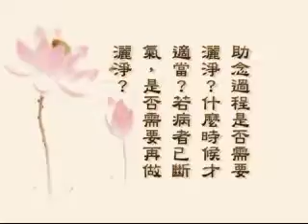淨空法師佛學答問精選：助念時何時須灑淨，若亡者己往生是否須再灑淨？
●如何簡單的搜尋你所要的問題？↓
１、請於YOUTUBE搜尋列上輸入「答問精選」四字。
２、再輸入你問題的關鍵字一個或二個。如「念佛」、「因果」、「戒」等等。
３、譬如輸入「答問精選 戒」五字，即能找出老和尚有關「戒」的所有問題。

問：助念過程是否需要灑淨？什麼時候才適當？若病者已斷氣
，是否需要再做灑淨？

答：人在臨終的時候，什麼儀式都不重要了，心淨則佛土淨，
不是灑幾滴水就清淨了，那是表法的，一定要懂得。水灑得再多，
心不清淨，還是不淨，道理你都要懂。臨終時候，所有儀規都不要
用了，就是一句佛號送往生。也沒有任何開示，也不必念任何經咒
，就是一句佛號念到底，這就對了。《飭終津梁》、《飭終須知》
裡面講得很清楚。